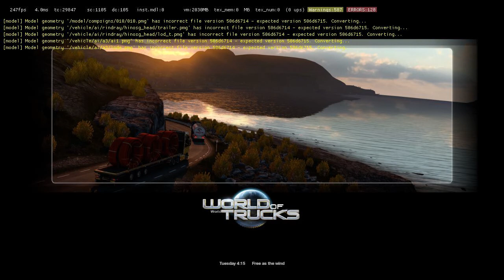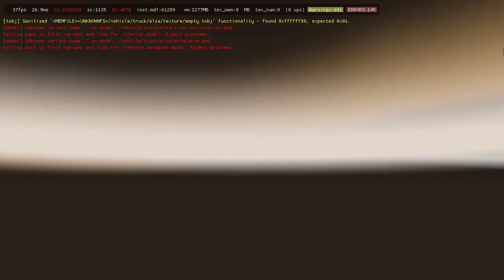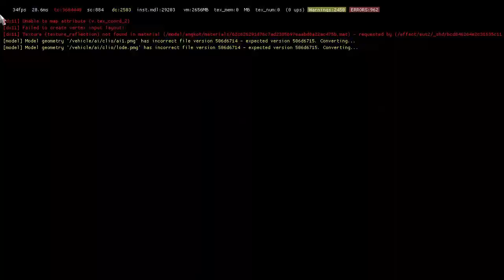Perjalanan Semarang - Kendal Ditemani Rintik Hujan | Euro Truck Simulator 2 (Mod Indonesia)